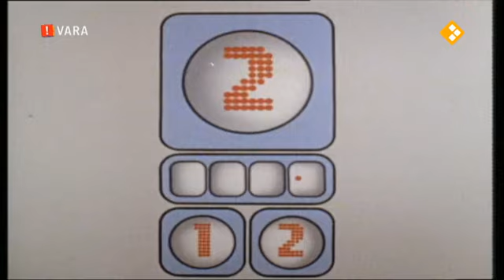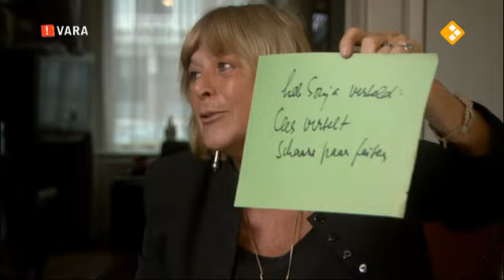Ellen Blazer; Schitteren in de schaduw (VARA 2011)